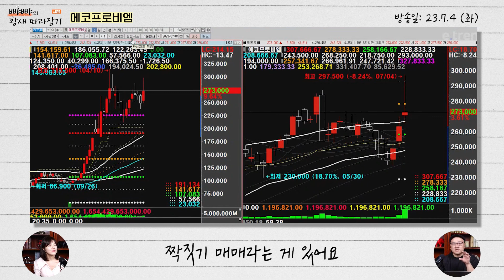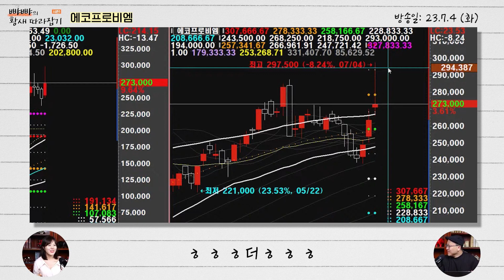에코프로 가는데 에코프로비엠은? 에코프로비엠 기술적 분석해봤더니! | 이안 트레이더, 뺘뺘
전체 내용을 알고 싶다면

2023년 7월 4일 뺘뺘의 황새따라잡기
에코프로비엠 관련 내용입니다

- 출연 : 이안 트레이더, 뺘뺘
- 촬영일 : 2023년 7월 4일 화요일